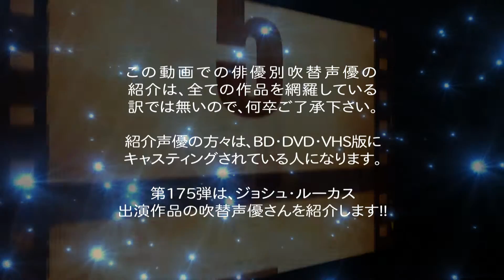俳優別 吹き替え声優 175 ジョシュ・ルーカス編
俳優別の吹き替え声優 第175弾は ジョシュ・ルーカス 編です

★ジョシュ・ルーカス: ソフト版の声優さん達
落合 弘治,青山 譲,小山 力也,堀 之紀,木下 浩之,室園 丈裕,
咲野 俊介,横田 大輔,檀 巨幸,戸部 公爾,